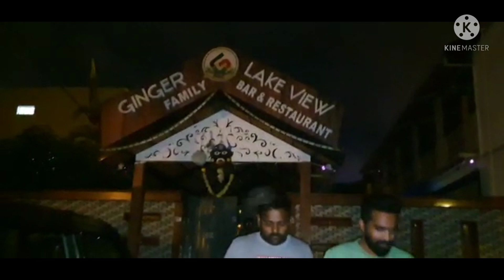Food vlog - 2 | Surprise dinner Party to Pappa | Ginger Lake view restaurant | Kannada vlog | Himani